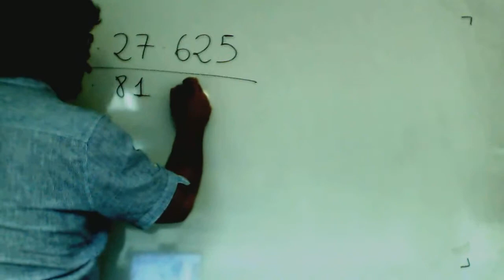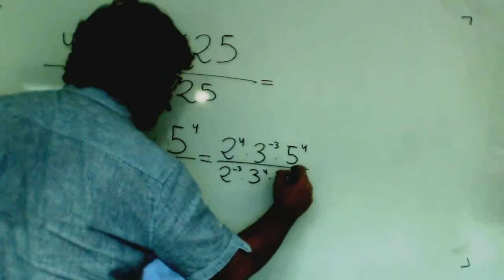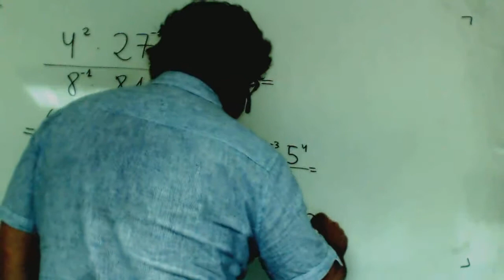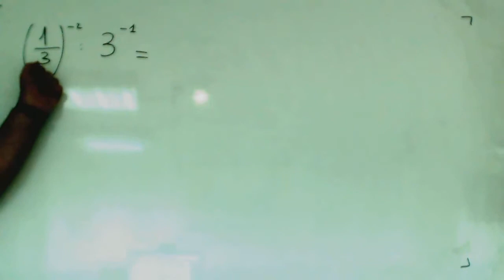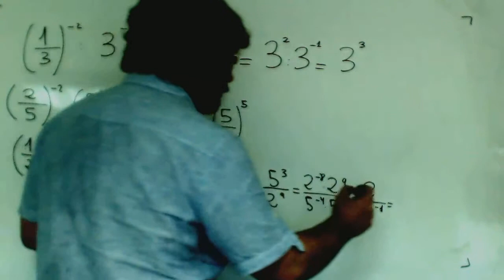Ejercicios de operaciones con potencias Matematicas 4º ESO A Academia Usero Estepona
Ejercicios de operaciones con potencias Matematicas 4º ESO A